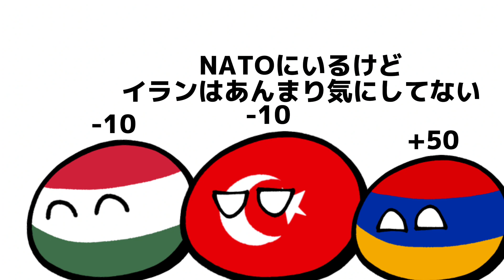【ポーランドボール】イランとの関係値が見えるポーランドボール